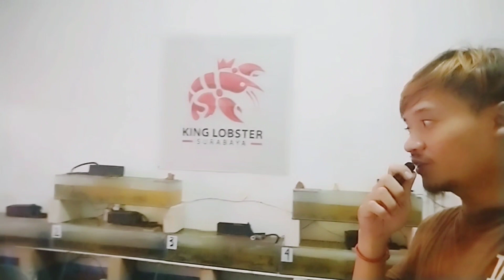Budidaya Lobster Air Tawar Sistem Kemitraan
CV.King Lobster surabaya -,bergerak di bidang Budidaya lobster air tawar sistem kemitraan,Yang mana kita memberikan edukasi untuk calon mitra,yang ingin berbudidaya Lobster air tawar,yang mana hasil panen mitra, kita akan tampung kembali.jadi untuk pasar tidak harus bingung,karena kita punya pasar lokal ataupun export😀🦞✈️
kita memberikan "program"dan edukasi untuk calon mitra meliputi:

👉1.Pelatihan
👉2.Konsultasi
👉3.Bimbingan selama budidaya.
👉4.Garansi Budidaya.

Dan budidaya bisa dilakukan di lahan1 sempit,sekalipun di dalam ruangan ataupun di luar ruangan,budidayanya sangat simple dan sangat mudah,bisa dilakukan oleh siapapun.

Harga indukan⬇️

Indukan standart ukuran 4-5 inch 1 paket@ 10 ekor ( 4 jantan 6 betina )
Rp 250.000 ( free 1 ekor)Menghasil kan 200 telur

🦞Indukan super ukuran 5 -6 inch 1 paket @ 10 ekor (4 jantan 6 betina )
Rp 350,000 ( free 1 ekor)Menghasilkan 400 telur

🦞Indukan super kualitas grad A  1 paket @ 10 ekor (4 jantan 6 betina )
Rp 450.000 (free 2 ekor)Menghasil kan 500 telur bisa lebih.

kita juga menyediakan paketan hemat lengkap dengan medianya :👇

Paket hemat media sterofoam.
Rp 800,000
-Indukan 1 set super 10 ekor
-Sterofoam 75x40x30
-Pompa filter full set
-Pakan 1 bulan
- garansi bertelur 1 bln

Paket hemat media akuarium
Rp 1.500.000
-indukan 2 set indukan super@ 20 ekor
-akuarium 100x50x30
-pompa filter
-pakan 1 bulan

Paket hemat media Terpal.
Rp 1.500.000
-indukan 2 set  super @ 20 ekor
- terpal orchid 150x70x30 + rangka besi (fulset)
-pompa filter+box
-pakan 1 bulan

Profile CV King Lobster Surabaya📒

🔥Instagraam ( @kingl_obster)

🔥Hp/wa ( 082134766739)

Salam Capit Indonesia🦞🇮🇩